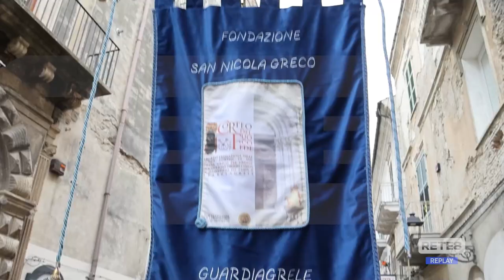Ortona - Sfila la Dama delle chiavi